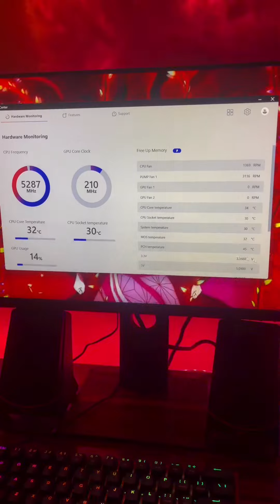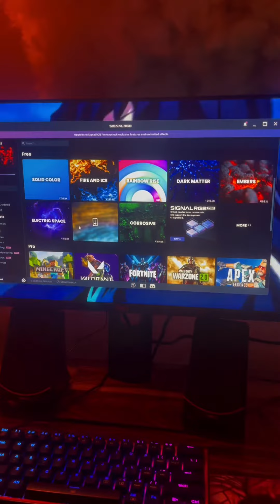يلا بينا ندلع نفسنا شوية